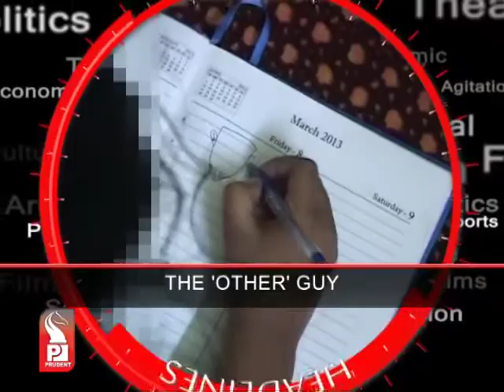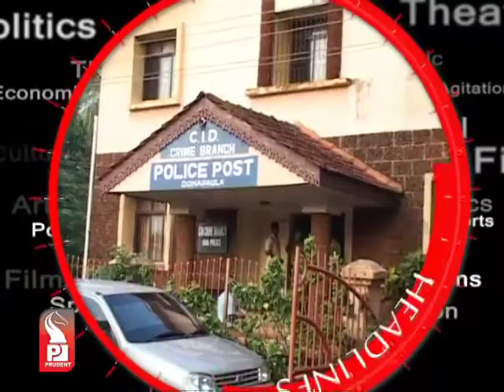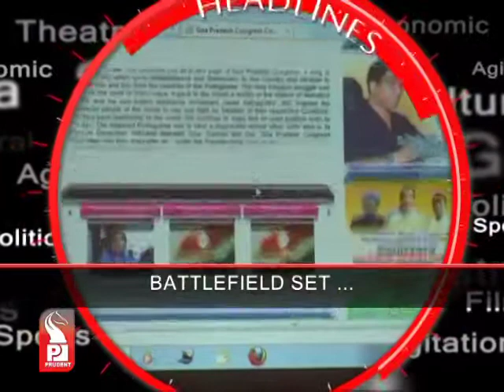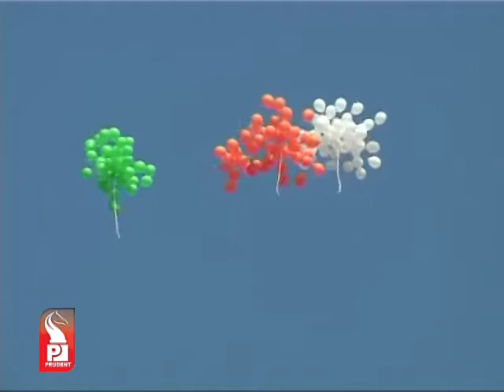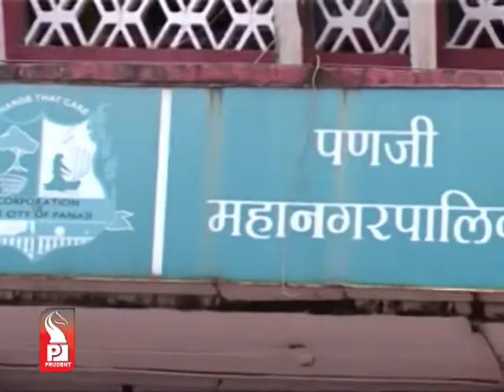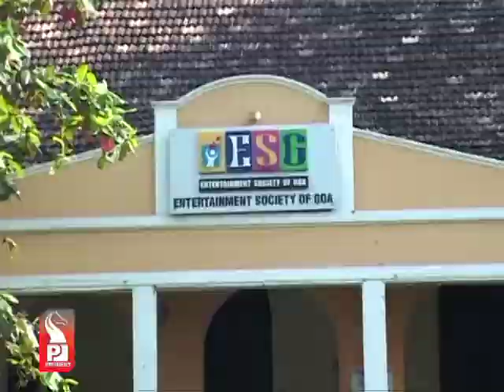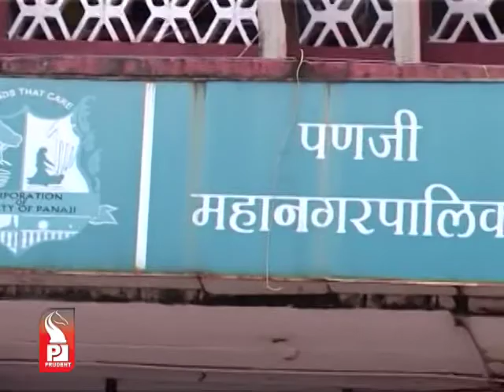Prudent Media English News 26 Jan 13 Part 1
some people used the fake certificates to get Govt jobs; police face challenge of tracing the misuse of the certificates